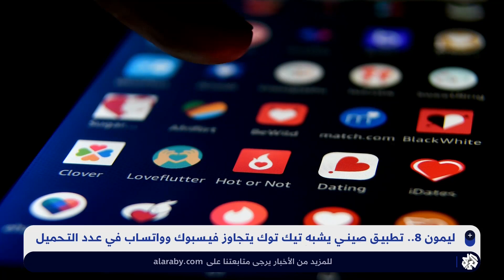تطبيق صيني جديد يتفوق على فيسبوك وواتساب ويوتيوب في عدد مرات التحميل بأميركا.. ما القصة؟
فجأة ومن دون إنذارات، دخل تطبيق شبكة "ؤ" الاجتماعي التابع لشركة "بايت دانس" الصينية، مالكة "تيك توك" قائمة التطبيقات العشر الأكثر تحميلاً في الولايات المتحدة على متجر أبل "آب ستور"، أتى هذا الإعلان بعدما كان التطبيق خارج قائمة التطبيقات الـ200 الأكثر تحميلاً على المتجر، بحسب موقع "تيك كرانش" التقني.

فقد استطاعت الشبكة الاجتماعية تجاوز "جي ميل" و"واتساب"، و"يوتيوب"، و"فيسبوك" من حيث معدلات التحميل في غضون أيام قليلة.